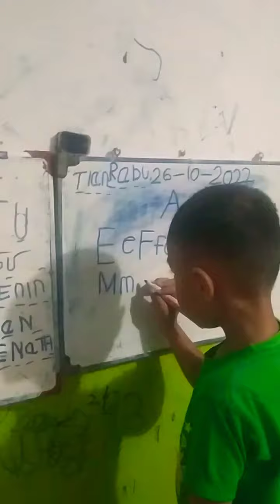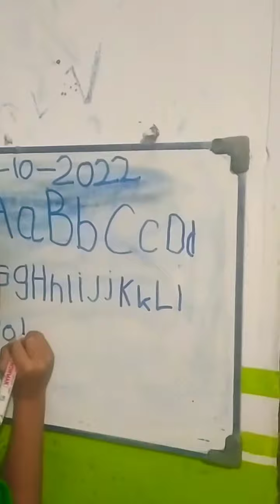HARUS PANDAI Menulis HURUF Abjad BESAR dan KECIL, MEMBACA di TK